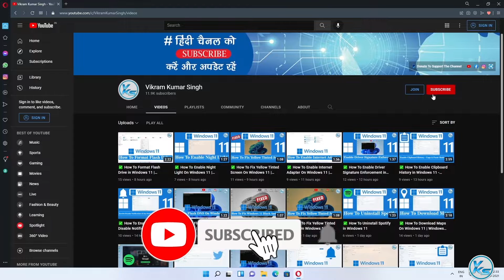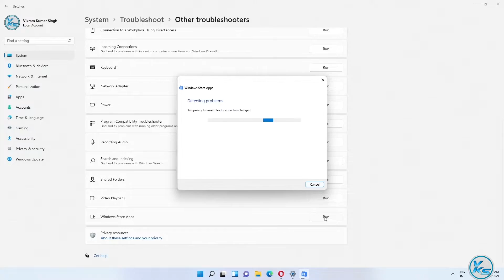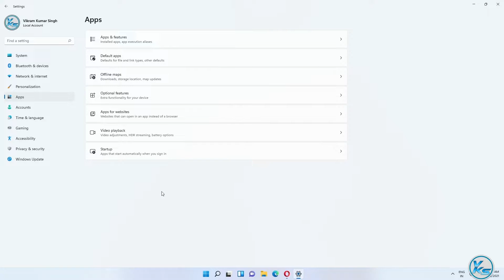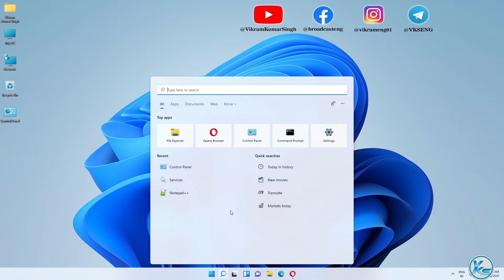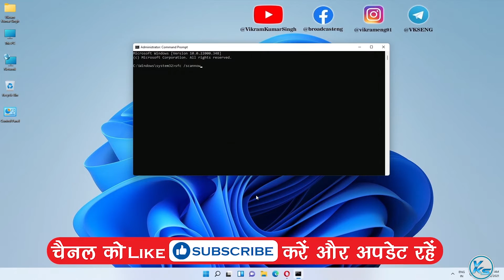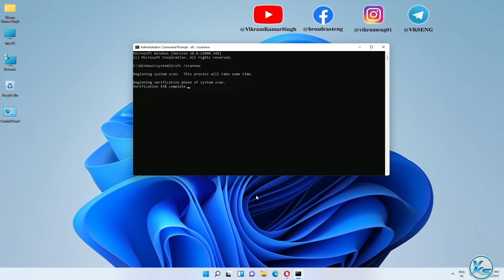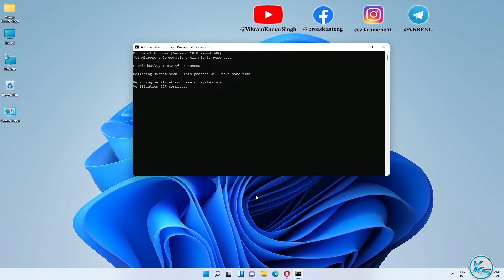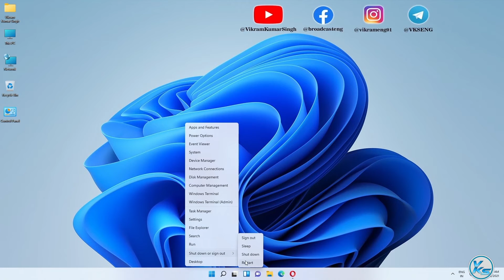✅ How To Fix Microsoft Store Error Acquiring License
In This Tutorial, I will be Showing You ✅ How To Fix Microsoft Store Error Acquiring License | acquiring license error kaise fix kare | लाइसेंस प्राप्त करने में Microsoft स्टोर त्रुटि को कैसे ठीक करें
🔗LINK'S MENTIONED🔗

Command Used:
sfc /scannow

Useless Tags :
acquiring license error kaise fix kare
windows 11 me acquiring license error kaise fix kare